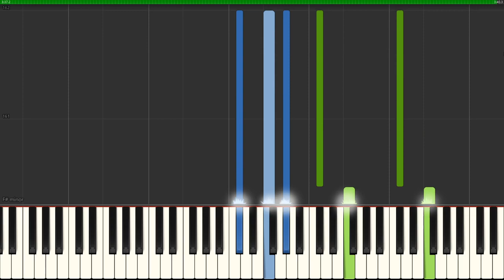myuu - Lament (Part 2) Piano Tutorial + Sheet Music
How to play Lament, Pt. II - Synthesia Tutorial (myuuji)